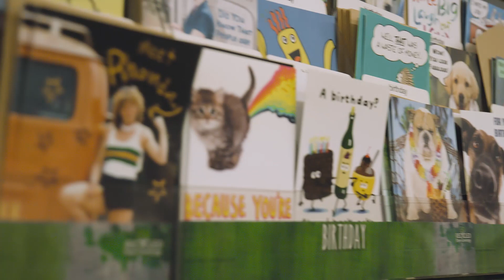Downtown Plymouth's Sideways Business Spotlight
Sideways has been a Downtown Plymouth retail tradition for nearly five decades.